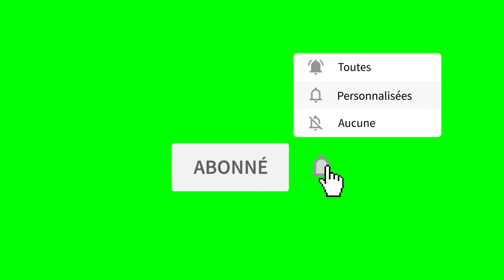EST CE QUE ON T'A DEJA P********* AVEC LA L**** ??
Je demandes au femme si cette situation a déjà été arriver viens voir la vidéo tu ne seras pas déçu tout droit de Bruxelles pendant mon passage j'&ai profité pour faire un changement de décor environnement  et j'ai prit des prises de paris !!

58 commentaires